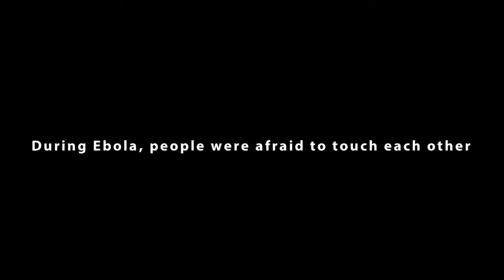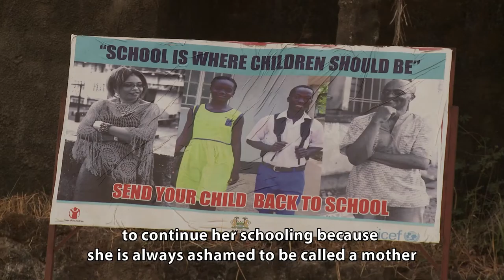'The Baby is Ours' / Reporter Elizabeth Katta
When one young schoolgirl fell pregnant, her family decided to pull together...

This video comes from the Back in Touch web-documentary interactive. It's one of eight stories told by Sierra Leonean citizen reporters that explore loss, love and re-connection in the time of Ebola

The films are produced by On our Radar, in association with New Internationalist as part of the After Ebola project, funded by the European Journalism Centre's Innovation in Development Reporting programme.